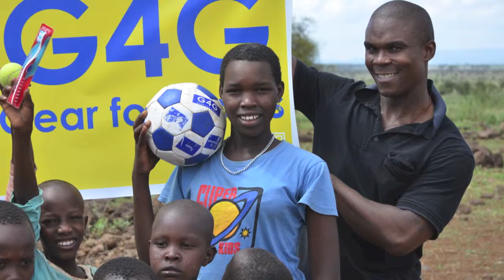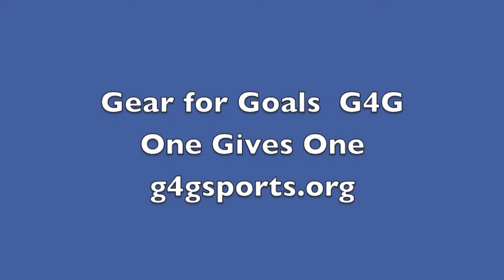G4G Sports (Gear for Goals) "One Gives One" Soccer Balls In Kenya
G4G Sports introduces their signature Gear for Goals soccer balls in Kenya in December 2013 to the laughter and joy of children.  In this film, Gear for Goals incorporates a GoPro camera to help donors see first hand how important these sport balls are for the children who live in these under resourced areas of the world.